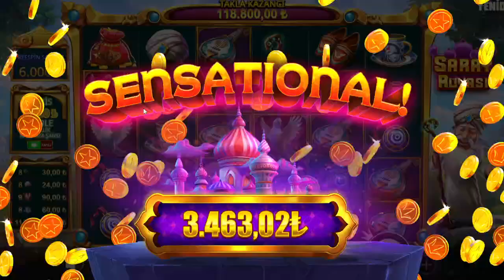SLOT SİZDEN GELENLER! SLOT OYUNLARI SİZDEN GELEN MAX WİN KAZANÇLAR 24 🏆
Hoş geldiniz! Canlı Slot Oyunları yayınımıza hoş geldiniz! Slot hastası  Online casino'ların dünyasında heyecan dolu bir yolculuğa çıkıyoruz. Bu canlı yayında, çeşitli heyecan verici Slot oyunlarında "Max Kazanç" hedefini yakalamak için odaklanacağız. Heyecan dolu dönüşler ve büyük kazançlarla dolu bir seans için hazır olun!

🎰 BU YAYINDA OYNANACAK SLOT OYUNLARI 🎰
1️⃣ Gates of Olympus: Yunan mitolojisinin dünyasına girin ve bu görsel açıdan etkileyici Slots oyununda tanrıların gücünü deneyimleyin. Efsanevi "Max Kazanç" bize verilecek mi? Cevabı öğrenmek için takipte kalın!

2️⃣ Sweet Bonanza: Tatlı dişinizi hazırlayın çünkü Sweet Bonanza'nın şekerli lezzetlerine dalıyoruz. Renkli makaralarda büyük kazançlar ve ağız sulandıran lezzetler arayışında şans yanımızda olacak mı? Bize katılın ve heyecanın nasıl geliştiğini görün!

Yayın boyunca izleyicilerimizle etkileşime geçecek, soruları yanıtlayacak ve stratejileri tartışacağız. Çekinmeden yorum bırakın ve mümkün olduğunca çok yoruma yanıt vermeye çalışacağız. Sizin desteğiniz ve katılımınız bizim için çok değerli!

Sizlere birinci sınıf eğlence sunmak ve kumarhane deneyiminin heyecanını kendi evinizin konforunda paylaşmak için çalışıyoruz.

🔴Slot  Canlı Yayın Programı 🔴

Slot severlerin topluluğumuza katılın ve büyük kazançları birlikte takip edelim! Unutmayın, slots slotmachine slotonline casinoonline casinogames casino slotoyunlari slot oyunlari slot izle slot oyna zaman bir eğlence biçimi olarak görülmeli ve sorumlu oyun oynamaya teşvik edilmelidir. İyi şanslar ve makaraların size uygun hizalanması dileğiyle!

- Gates of Olympus big win
- Gates of Olympus max win
- Sweet Golden Christmas
- Watch bonus slot
- Sweet Bonanza
- Small safe Sweet Bonanza
- Large Sweet Bonanza Safe
- Big Win Sweet Bonanza Xmas
- Sweet Bonanza 100X
- Sweet Christmas Bonanza 200X
- Sweet Bonanza Sensation
- Bonus for purchasing Sweet Bonanza
- Buy Sweet Bonanza bonus
- Sweet Bonanza Free Spins
- Sweet big Bonanza win
- Wild Wild Riches
- Big Win Wild Wild Riches
- Wild Wild Riches Sensational
- Free spins Wild Wild Riches
- Wild Wild Wealth Bonus
- Slot Video
- Slots
- Watch video slots
- The best paid slot machines
- The easiest bonus slots
- Watch slot machines
- Free spin slot
- watch slots
- Panda Fortune
- Jackpot Panda Fortune
Sweet Bonanza
SweetBonanzaBuy bonus
SweetBonanzaBuy bonus

starlight princess
gates of olympus
sweet bonanza
fruit party
wild west gold
gems bonanza
slot
slotoyunları
bonus hunt
maxwin
slot oyunları canlı yayın
slot canlı
slot videoları
slot izle
blackjack
rulet
roulette
slots live